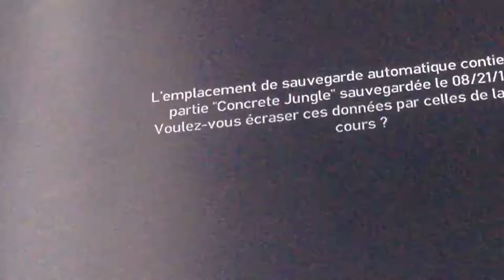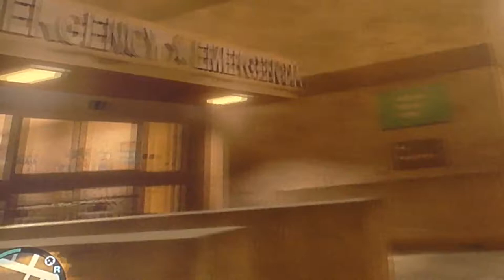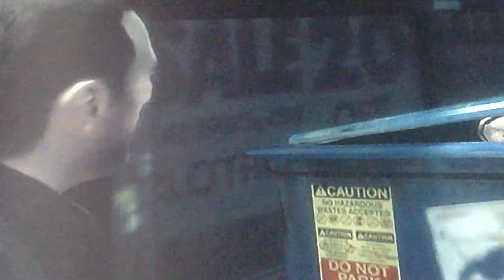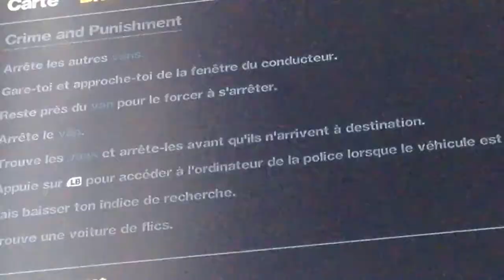GTA 4 épisode 5